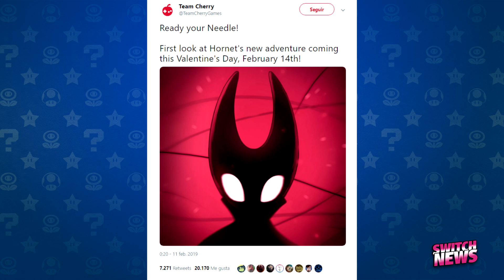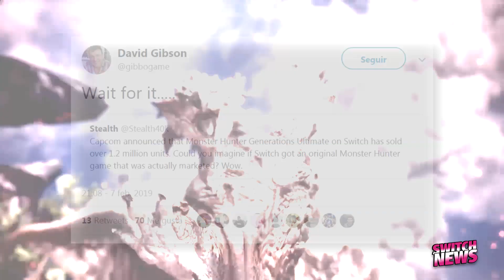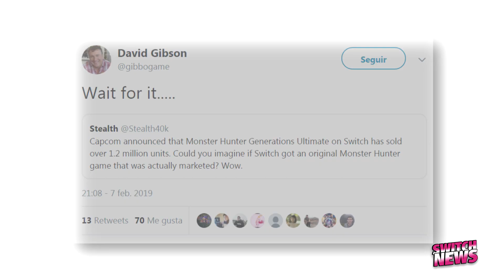Los NUEVOS RUMORES de Switch antes del DIRECT | Switch News 123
Hoy en este capítulo de Switch News hablamos sobre los nuevos y más fuertes rumores para el próximo Nintendo Direct 2019, que se dice llegaría el 13 o 14 de Febrero. Entre los juegos que posiblemente se anuncien están: Spyro Reignited Trilogy, un nuevo Monster Hunter y un juego sorpresa de Platinum Games.